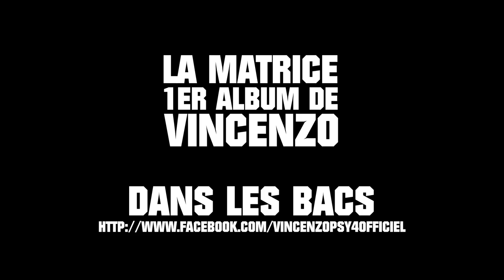VINCENZO "WASHILE " feat PSY 4 DE LA RIME (clip officiel)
Decouvrez le clip du titre "WASHILE" featuring PSY 4 DE LA RIME extrait de LA MATRICE album solo de VINCENZO dans les bacs depuis le 12 MARS 2012

Telecharge legalement LA MATRICE sur ITUNES avec 1 titre BONUS